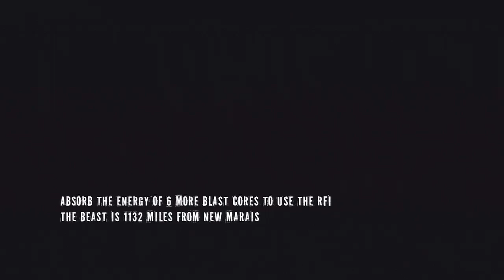Infamous 2: EVIL Walkthrough Let's Play Eps. 2 Karmas a Bitch (Gameplay & Commentary)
Welcome to my video Walkthrough! Walkthrough and Let's Play Playthrough of Infamous 2 with Live Gameplay and Commentary